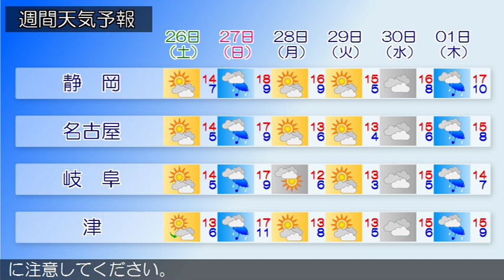2016/11/24 東海地方の天気予報 夕